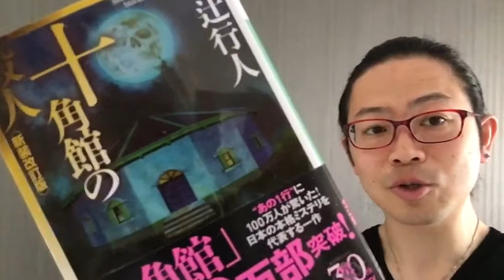『十角館の殺人〈新装改訂版〉』綾辻行人【よむタメ！vol.1133】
『十角館の殺人〈新装改訂版〉』綾辻行人

くっきー🍪